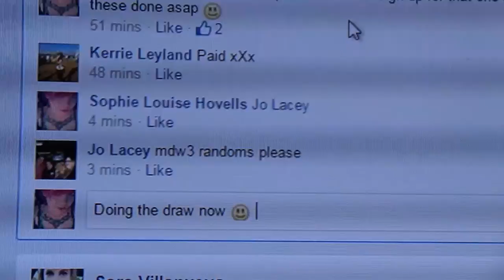shabby geek lamp